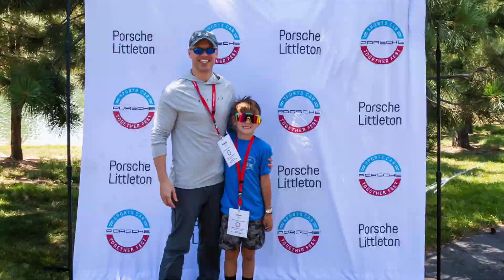Sports Car Together Fest 2022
SportsCarTogetherFest is a vibrant celebration of car culture and Porsche community. Watch our event recap video of a local SCTF gathering we hosted on Saturday, August 27th. Porsche’s national marquee event is taking place this Labor Day weekend at the Indianapolis Motor Speedway. The three-day festival will highlight the German sports car manufacturer’s highest-performance models: the GT line of road cars as well as its top one-make race series. Guests will also enjoy Fan Zone Racing, eSports Experiences, Master Classes, and Meet-and-Greets. Punctuating the event is what is expected to be the world’s largest gathering of Porsche GT cars and a spotlight on the 50th anniversary of the RS model. Sounds like heaven.

We wish everyone a great Labor Day weekend. Our showroom will be open on Monday 9am-6pm. Parts and Service will be closed.

📍 5500 S. Broadway, Littleton, CO 80121